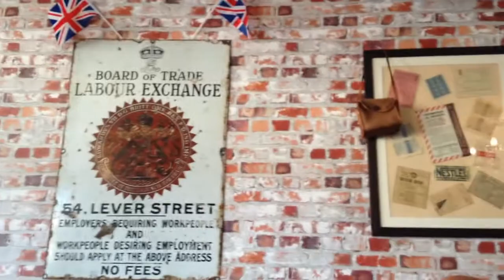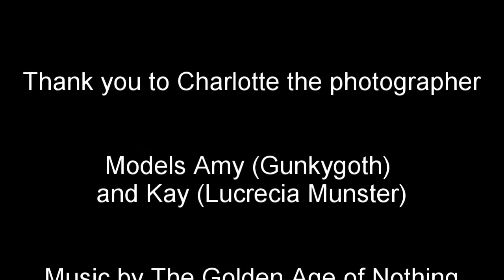Modelling day at Seaton beach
Had a blast with friends on Seaton beach for a photo shoot day and just generally messing around.

The tea room we're in towards the end is called "Gladys tea room" it's war time themed and it's pretty awesome.